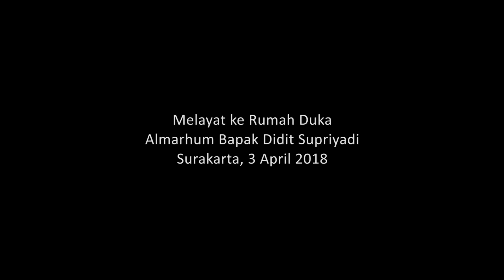Melayat ke Rumah Duka Almarhum Bapak Didit Supriyadi, Surakarta, 3 April 2018